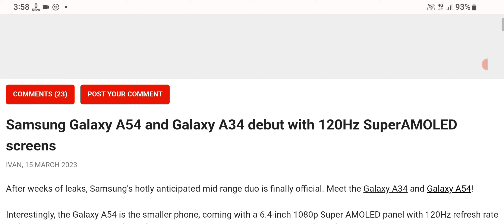Samsung Galaxy A54 and Galaxy A34 debut with 120Hz SuperAMOLED screens